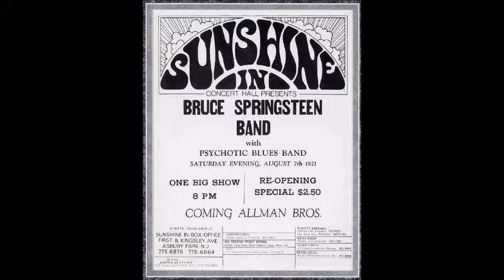Roger 'Hurricane" Wilson Discusses his 2019 CD, COVERS THE BOSS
Roger Hurricane Wilson expands on his desire and reasons to pay tribute to some of Bruce Springsteen's rock artistry tunes.